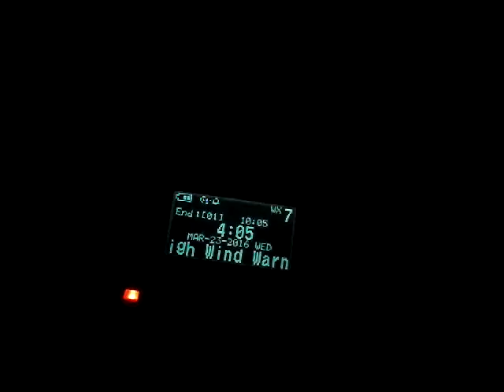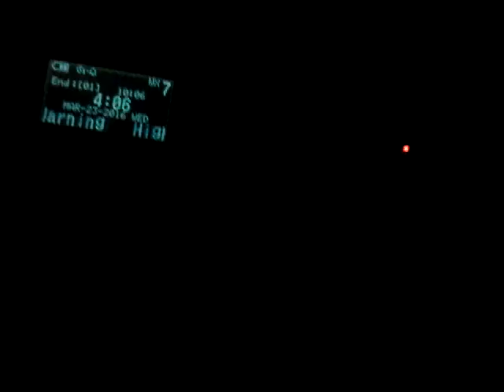(DOUBLE HEADER) HIGH WIND WARNING EAS #6 AND #7